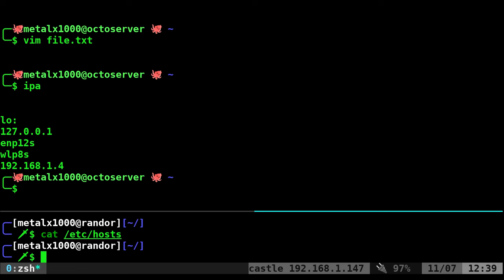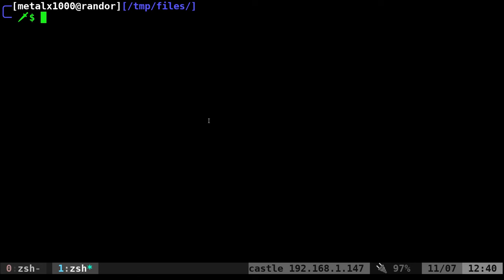Edit Compressed Archives without Extracting